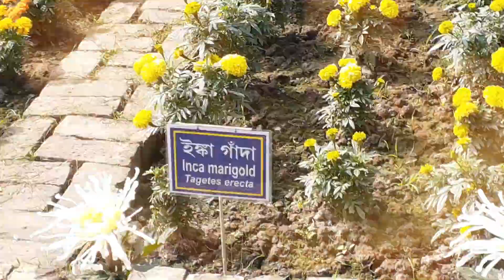A family tour from Belur Math to Dakshineswar || STRANGE FLIX